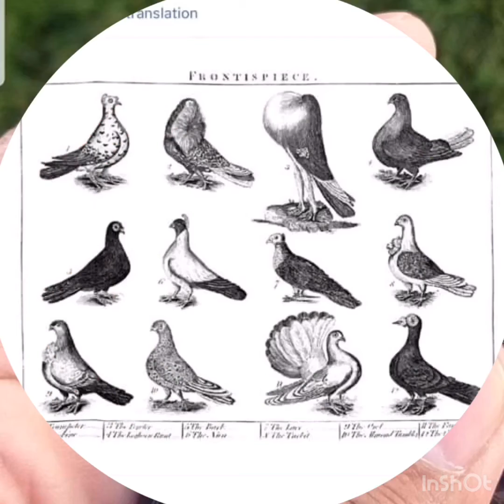Number One Eyes